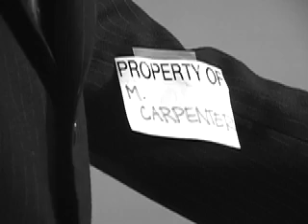The Day the Earth Stood Still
A stunning high school remake of the 1951 classic.